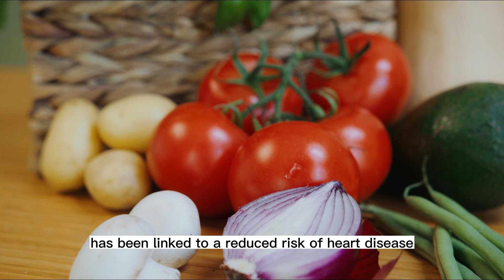surprising Facts About Tomatoes You Probably Didn't Know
Shocking Facts About Tomatoes You May Not Know In this video, you will find new knowledge about facts about tomatoes

hello, I'm a content creator from Indonesia, here I will make a channel about the benefits of vegetables for health, types of vegetables, side effects if consumed excessively, I made this channel because in Indonesia there are still many who use medicine in the traditional way and it is proven to be effective and very much once cured.